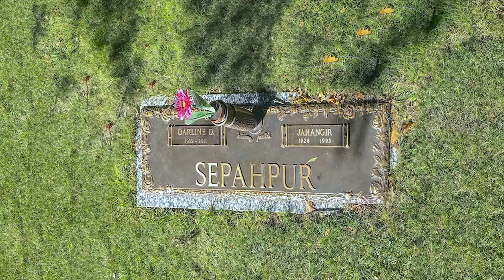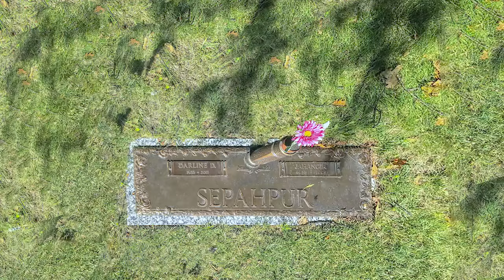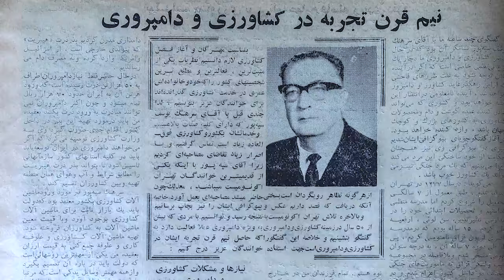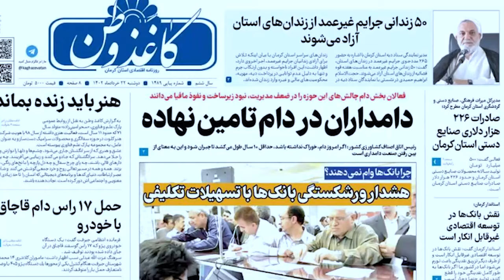تاریخ شفاهی صنعت شیر ایران- فیلم پرتره مستند کامل استاد یوسف سپه‌پور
تاریخ شفاهی صنعت شیر ایران
 فیلم پرتره مستند کامل استاد"یوسف سپه‌پور"
روایتی صمیمی از تاریخچه تولید شیر و ورود گاو هلشتاین به ایران.

مهندس یوسف سپه‌پور می‌گوید:
از سال ۱۳۳۸ اولین سری دام‌ها از خارج آمد. از آمریکا سه نژاد فرستادند. فکر کنم اینها مجانی بود برای مرحوم پدرم. یکی نژاد هلشتاین بود، یکی براون سوئیس و یکی هم هرفورد بود، آمریکا می‌خواست بدونه اینها در این آب و هوا می‌مونن یا نه. اونی که دوام آورد نژاد هلشتاین بود، نژاد براون سویس را هم پدربزرگ نگه داشت که تا زمانی که در قید حیات بود داشتش.

دستیار کارگردان: دلآرام نوری‌فرد
کارگردان: محمد تاجیک

برای حمایت مالی از مسیر تولید پروژه‌های مستند من
میتونید از لینک زیر اقدام بفرمائید.

Oral history of Iran's milk industry
The full documentary film of "Yousef Sepahpour"
An intimate narrative of the history of milk production and the arrival of Holstein cattle in Iran.
Assistant director: Delaram Nouri Fard
Director: Mohammad Tajik